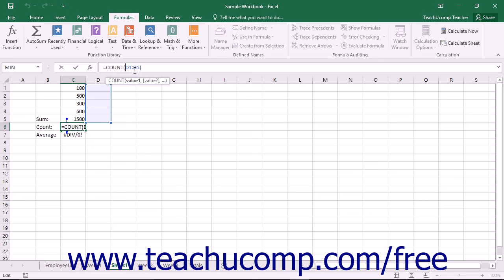Excel 2016 Tutorial Tracing Errors Microsoft Training Lesson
Learn about tracing errors in Microsoft Excel A clip from Mastering Excel Made Easy v. 2016. - the most comprehensive Excel tutorial available. Visit us today!